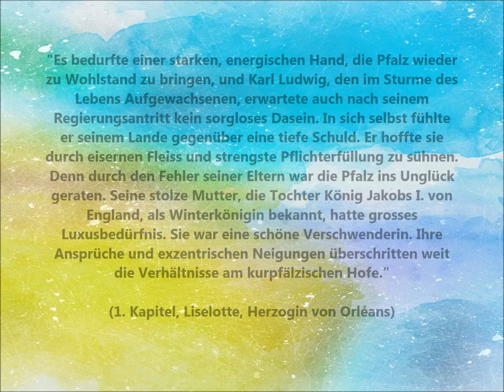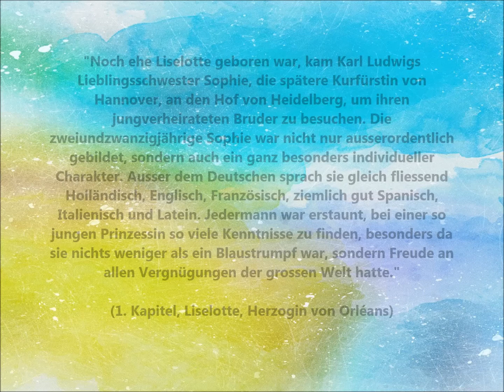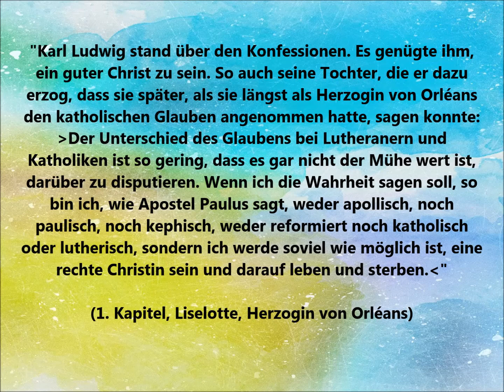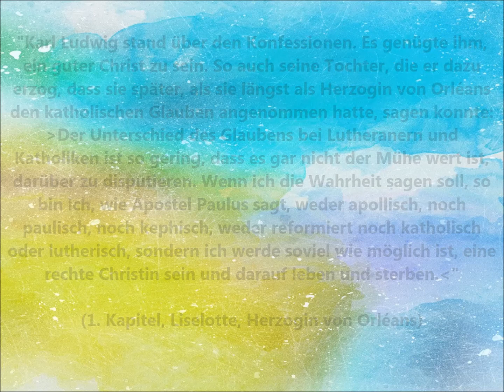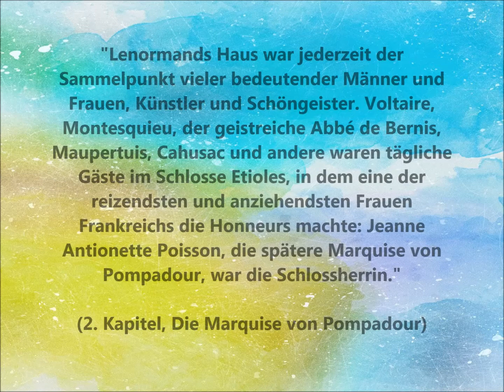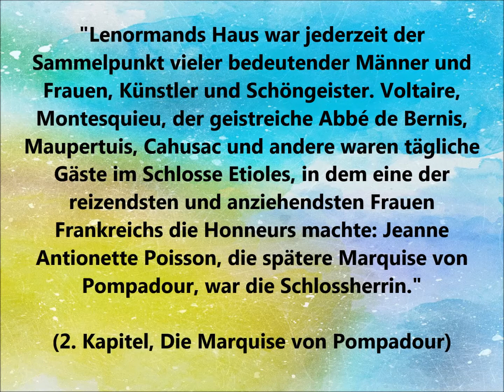Gertrude ARETZ - Berühmte Frauen der Weltgeschichte / 8x ZITATE /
Prägnante Zitate aus Gertrude Aretz Werk "Berühmte Frauen der Weltgeschichte".
Viel Vergnügen!

              "Tratak" von Jesse Gallagher